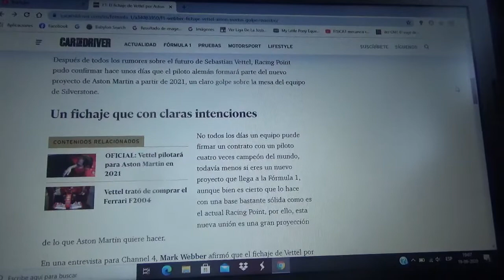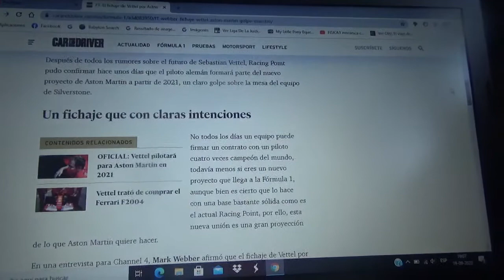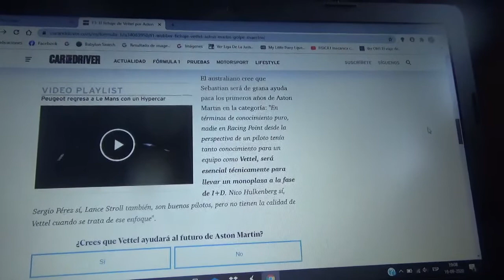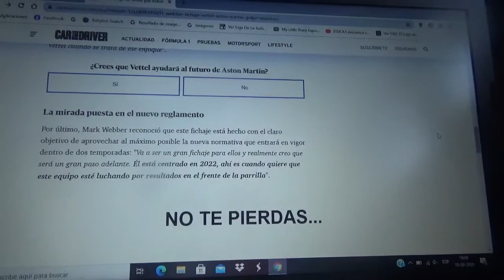El fichaje de Sebastian Vettel por parte de Aston Martin F1 Team es un gran golpe maestro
Mark Webber excompetidor australiano y excompañero de escuderia del automovilista alemán piensa que Seb será bastante importante en la parte técnica